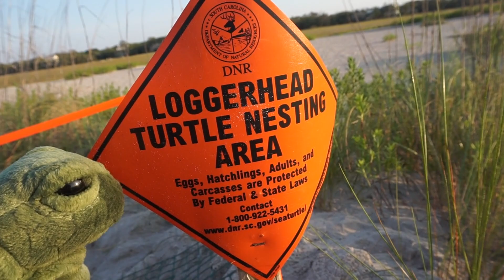5 RULES TO HELP SEA TURTLES (Official) | Music Video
Join Miss Murtle in singing the "5 Rules of the Beach" to learn how to help our nesting and hatching sea turtles.

The 1st rule is to pick up any trash you see. Sea turtles can mistake food for trash and become quite ill. It also litters our oceans and can be harmful for other marine life as well.

The 2nd rule is if you dig a hole, that you fill it back in. Adults and hatchling sea turtles can become trapped in holes that you dig on the beach. It make it a safer place, please fill them in before you leave for the day.

The 3rd rule is if you build a sand castle, that you knock it down. Sandcastles can be obstacles to both the adult and hatchling sea turtles. If an adult hits a sand castle, she may get spooked and turn around without nesting. This is what we call a false crawl. The hatchlings will have a harder time making it to the ocean if a sandcastle stands in their way!

The 4th rule is when you leave the beach for the day, that you take your belongings with you. Beach chairs, tents and other belongings can become obstacles for our sea turtles. So please be sure you take everything back home.

The 5th rule is if you happen to be on the beach at night, be sure to only use red lights. The white lights will startle our adult sea turtles and they may return without nesting. The hatchlings find the ocean when they emerge from the nest because the horizon should be the brightest point. There are other cues the hatchlings may follow but the light source is their strongest. If other lights are on the beach, they may head in the wrong direction. This wastes valuable energy that they need for their first swimming journey and they also are exposed longer to land predators, like ghost crabs and raccoons. Also, be sure you give the sea turtles a distance of 30 feet to avoid any disturbance.

If we all follow 5 rules of the beach, we can ensure a safer place for our turtles to nest, hatch and emerge! Miss Murtle thanks you for your participation!

Thanks for being turtle-y awesome,
Leah & Murtle